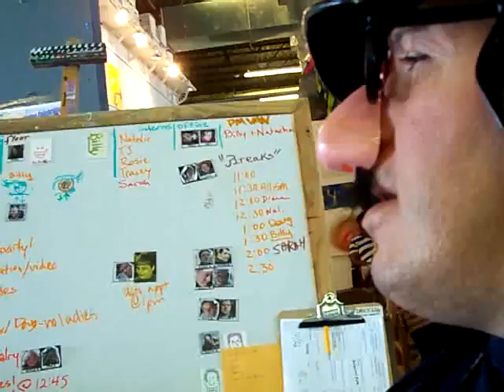when I was at my program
at out side the lines studio in Medford